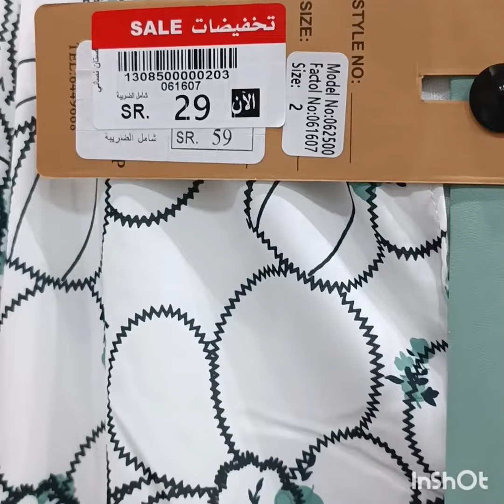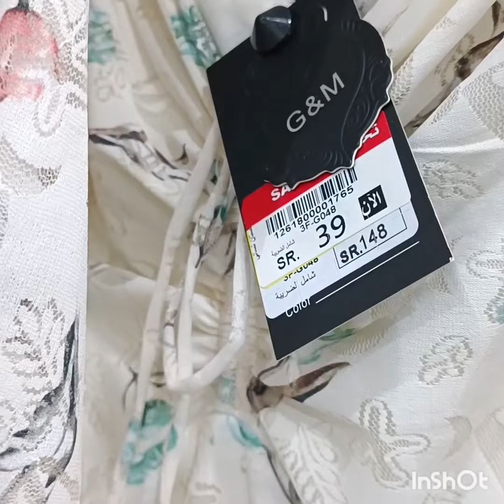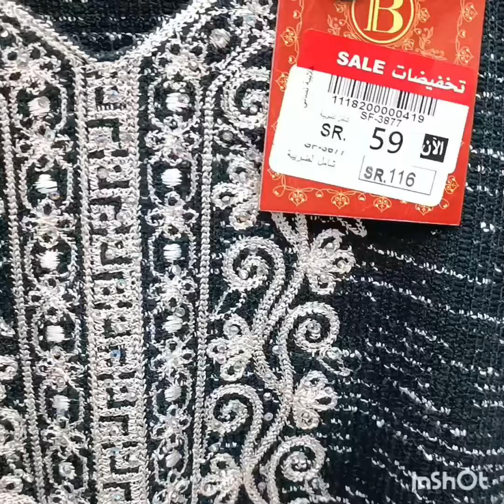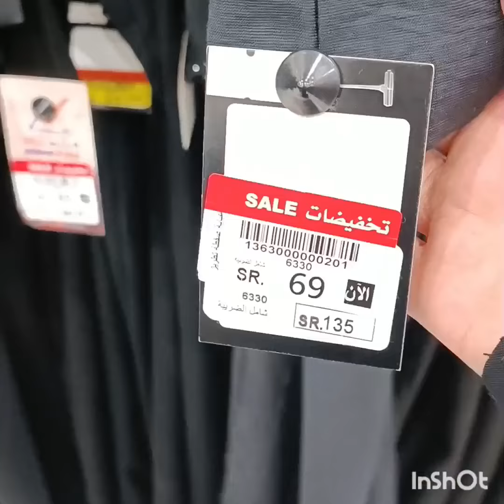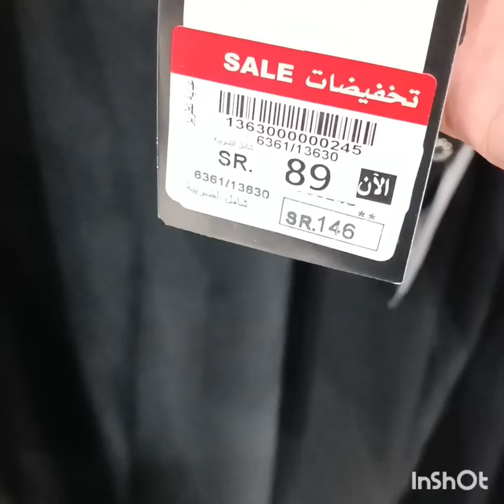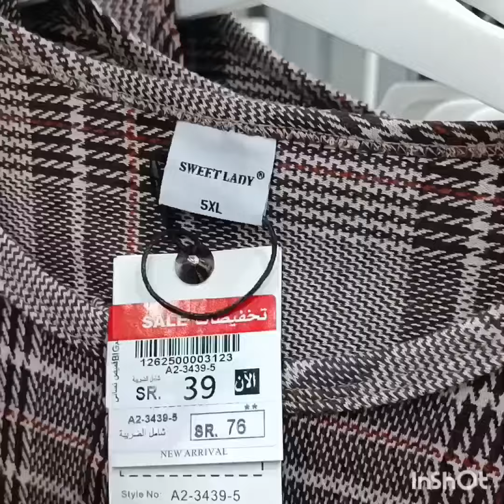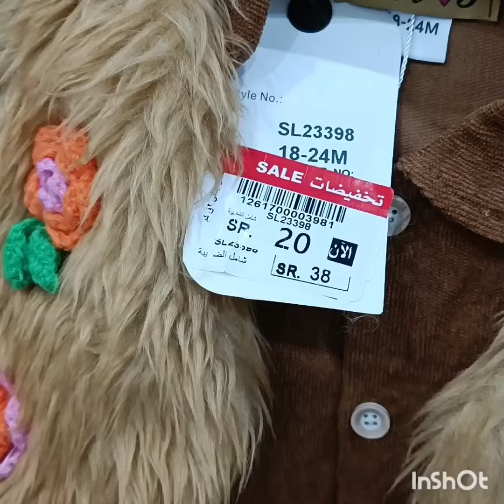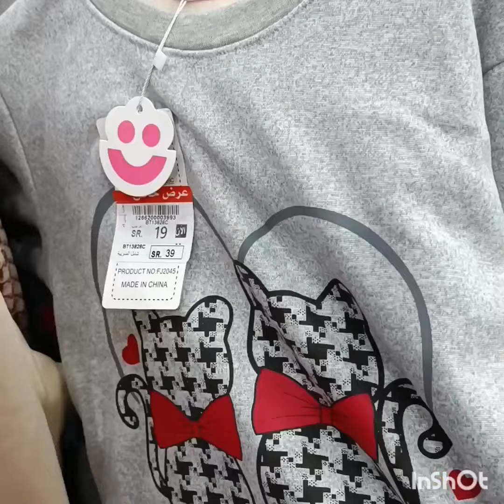تخفيضات نهاية الموسم✅الهرم بلازا🇸🇦 تخفيضات تصل الي80%👌قطع🔥بأسعار🔥ألحقوا عليها♥️♥️